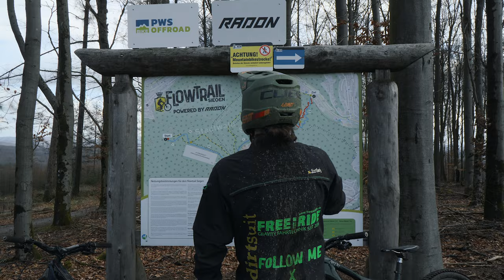Flowtrail Siegen Neue Strecken 2023 - Sprünge, Anlieger & Drop's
ACHTUNG !!! Das Opening wurde auf Grund des Wetters verschoben, deswegen sprechen wir vom 01. April im Video.
Der Flowtrail Siegen hat jede Menge neu gemacht und viel arbeit in die Neuen Elemente der Strecke gesteckt.
Hier unter den Links findet ihr alle Infos zum MTB Siegerland und könnt Mitglied oder Supporter werden! Bitte beachtet das die Trails noch bis zur Offiziellen Eröffnung geschlossen sind!

►►►  MTB Ausrüstung